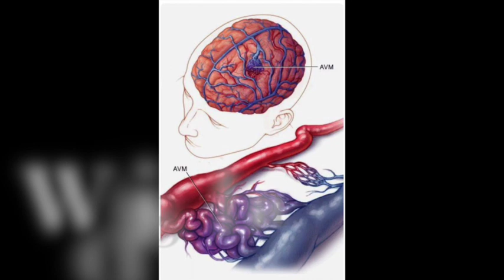My treatment for my AVM at National Hospital for Neurology and Neurosurgery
Being a Devon Wedding Photographer isn't always fun and games, a year ago today I was photographing a wedding when things took a nasty turn... today I am a lot better and wanted to share with you a video of my main treatment in London.

If you want to read about what happened follow this

What's the treatment?...